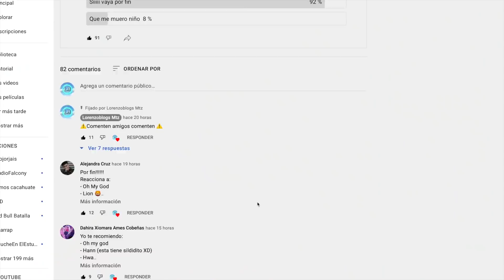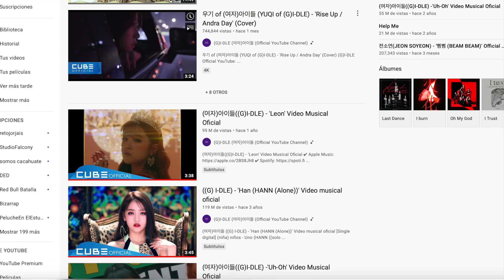PRIMERA VEZ REACCIONANDO A G-IDLE (Oh My God, Lion, Hann)